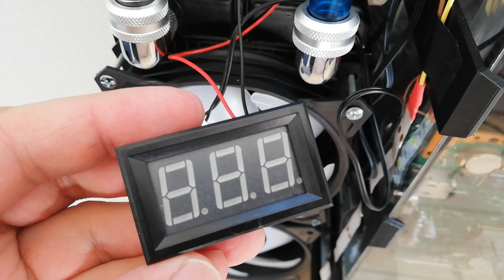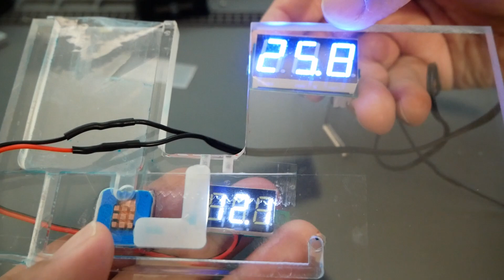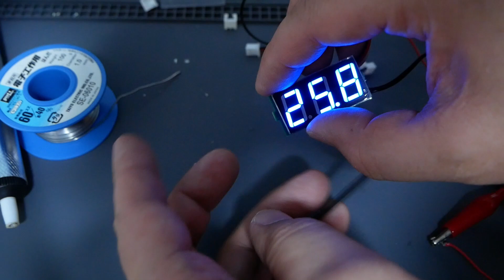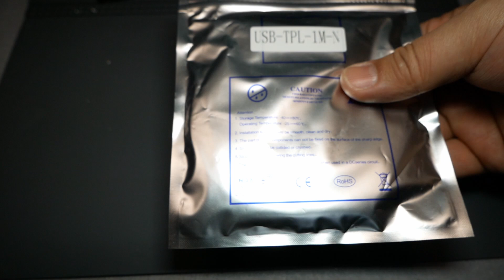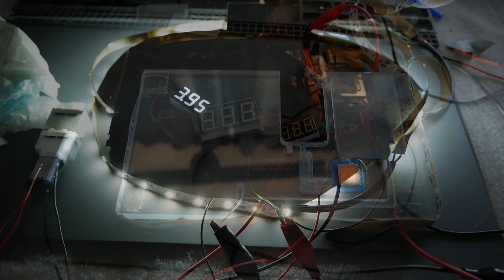Nintendo SWITCH ポータブル水冷化計画⑤～電装パーツを実装し機能面を向上させろ！～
前回動画で試作したアクリル製ウォーターブロックにさらに電圧や温度計、LEDライトなどを実装し、機能面を強化！できるのか！？
取り出した電源からモーターポンプや温度計などの電力を賄うことが出来るのかを検証してみました！
0:00　前回までの作業
1:22　今日の作業
13:13　しょーもない雑談とエンディング

☆今回利用したアイテム☆
◆セメダイン 超多用途接着剤スーパーXゴールドクリア

◆SODIAL(R)DC5-12V-50-110℃　デジタル温度計温度計

※リンク先は時間経過とともに販売者の都合で変更されている場合が過去にございました。
こちらも十分注意しておりますがご購入時ご希望の製品であるかご自身でも改めてご確認願います。

☆☆このチャンネルで考案されたLGA1700向けCPU用固定金具☆☆
◆「Anti Bent Cool Booster」Amazon Primeにて購入可能！

量産モデルも７月中販売開始予定！→7/25販売スタートしています！

◆廉価版機能制限モデル
「Anti Bent Cool Booster Custom」はDMM.Makeにて受注生産中！

その他オリジナルパーツも販売中です！
「PCER24 SHOP」アマゾンストアフロントページ

え～っと。地味にですがトゥイットゥーやってます。
実験・作業・編集状況など配信していきたいと思っています。
Youtube動画アップに時間がかかるケースなどで途中経過を報告できるツールになればと思っています！

♪BGMは下記の素材を利用させていただいております♪

☆静止画像や背景などは下記の素材を利用させていただいております☆

製品のリンク先は一部アマゾンアソシエイトプログラムを利用させていただいております。